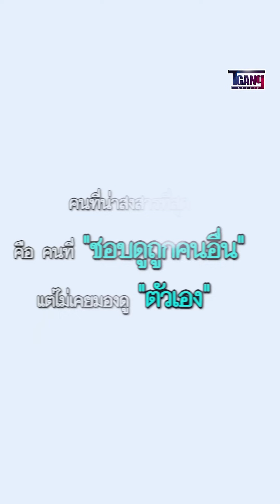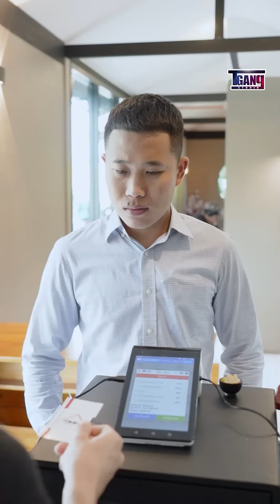คิดจะเล่นเมียเพื่อนตอนเพื่อนเผลอ